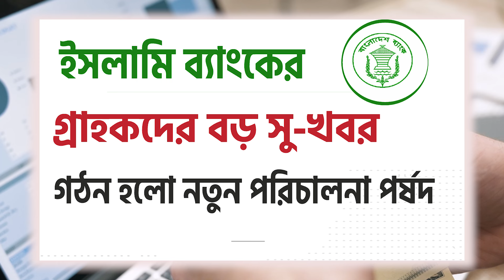ইসলামি ব্যাংকের গ্রাহকদের বড় সু-খবর গঠন হলো নতুন পরিচালনা পর্ষদ good news for islami bank customers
সুখবর ইসলামী ব্যাংক কাস্টমারদের,